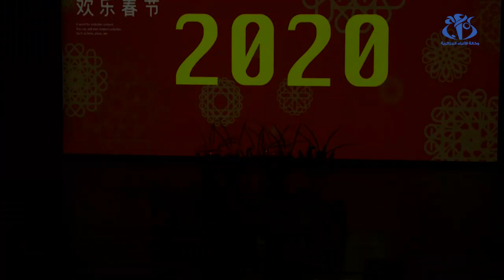أوبرا الجزائر تحتفل برأس السنة الصينية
الجزائر (وأج) - أحيت أوبرا الجزائر بوعلام بسايح عيد الربيع الصيني أو رأس السنة الصينية من خلال باقة من العروض الفنية شاركت فيها فرق موسيقية صينية و جزائرية.